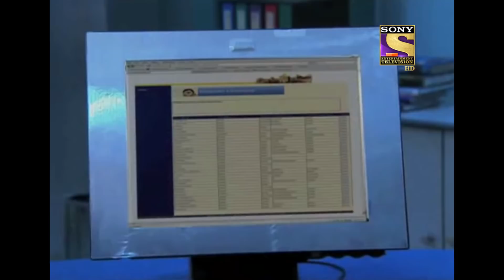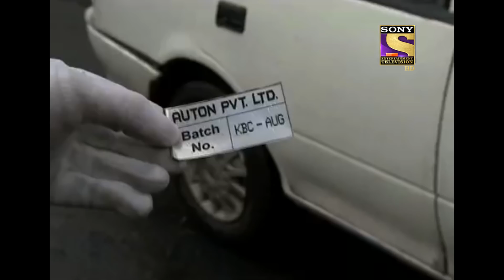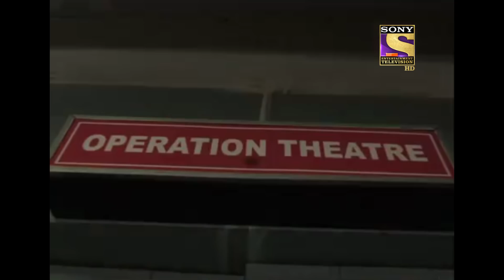Best of CID - Story Of A Cannibal - Full Episode